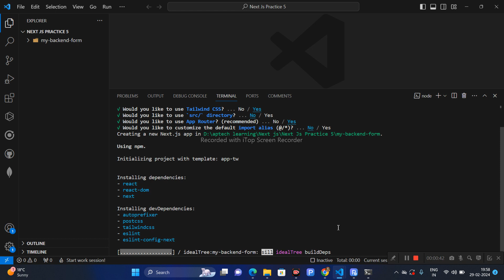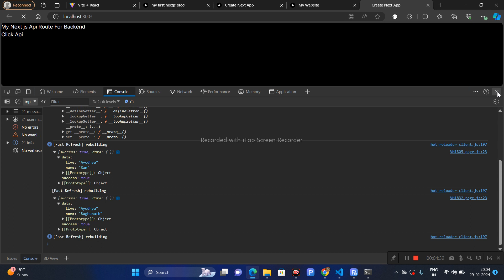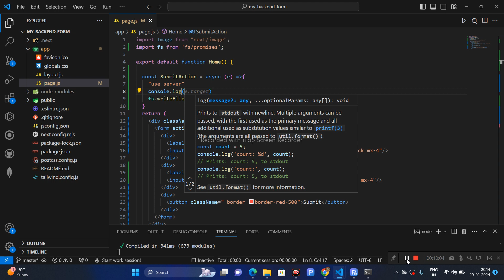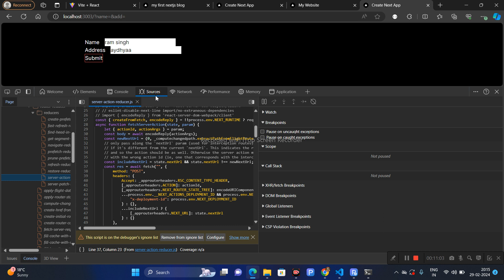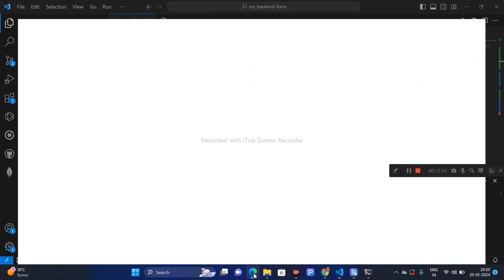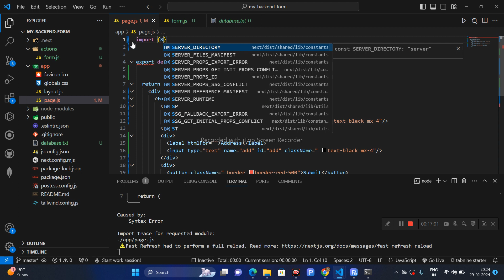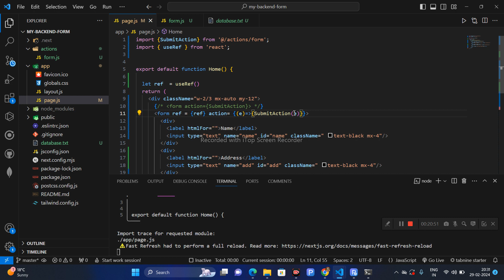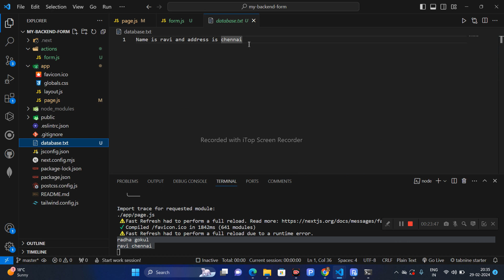Next Js Practice 5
Server Actions in Next.js  :-
server action use karte hain form main taki api banai na pade.ismain jo form main likho woh server main sabe yani backend database main save kar skate hain.

pehle wahi next js install cammand se
npx create-next-app@latest

phir page,js file main form banaya and Submitaction form tag main function diya and funtion async await main diya. and is function main "use server" jaroor likhein taki yeh form server per chale.nahi likhenge to yeh nahi chalega.
and fs ko import kaREIN SERver ke liye otherwise yeh client per nahi chalega.
import fs from 'fs/promises';
fs promise import se writefile use kiya.
fs.writeFile("database.txt", "i am backend database file")

isse database.txt file banegi.

let a = await fs.writeFile("database.txt", `Name is ${e.get("name")} and address is ${e.get("add")}`)
    // console.log(a)
is tarah databse.txt file main form ki fill info likhi hui show hogi.

ise aise bhi use kar sakte hain and console.log(a) ko comment karne se undefine nahi aaeyga server main and webpage per npm run dev and form fill to webpage ke network maon 200 OK hoga and terminal server main form ki info aaayegi.

form ke SubmitAction ko hum other forlder actions ke ander Form.js main le sate hain and fs wahan import and is function ko export karein and page,.js main SubmitAction ko import kar sakte hain.
import {SubmitAction} from '@/actions/form';
is tarah.
form tab bhi submit hoga waise he.and page bhi reload nahi hoga.pehle reload ho raha tha.

form webpage per fill per woh form clear nahi hota to iske liye page.js main useRef ko import karte hain.
import { useRef } from 'react';

and page.js main "use client" liekhein. useRef client site per chalega.
let ref  = useRef()
form ref = {ref} action= {(e)=arrow{SubmitAction(e); ref.current.reset()}}

aise coding use karein to form fill ke baad blank ho jayega.

api component se server componenet main benefit hai.ismain data khud pehle se define karke likhna nahi padta.